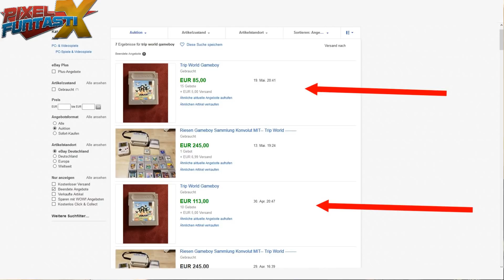Superfund auf Flohmarkt! Neuzugänge + Deals + Seltenes!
Ich finde die Seltenheit des Jahres auf dem Flohmarkt! :-O
und weitere Richtig gute Spiele für die Sammlung!

Pixelfuntastix@Facebook

(Mit deinem Einkauf unterstützt du mich ohne das es dich etwas mehr kostet!) (Reflink)